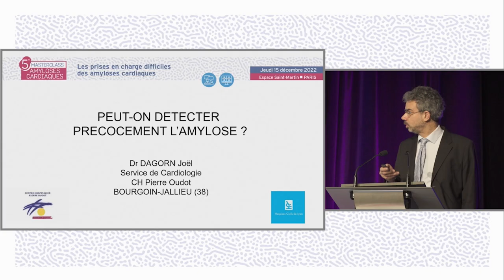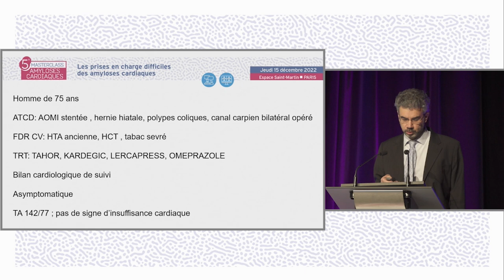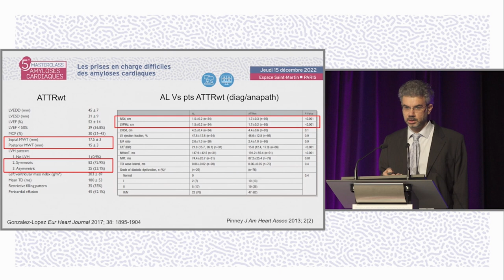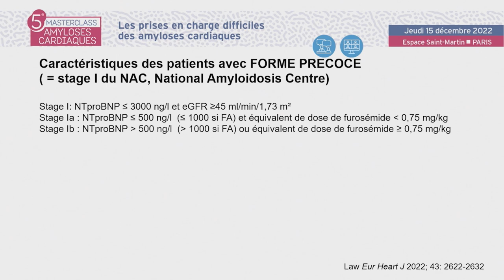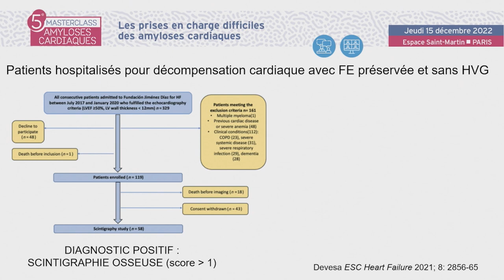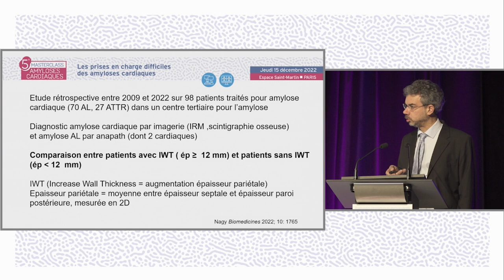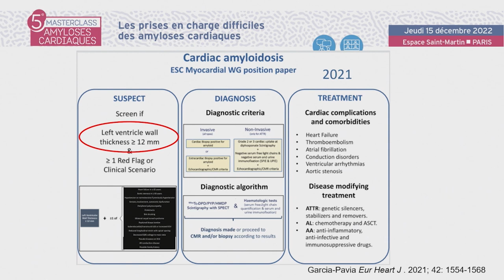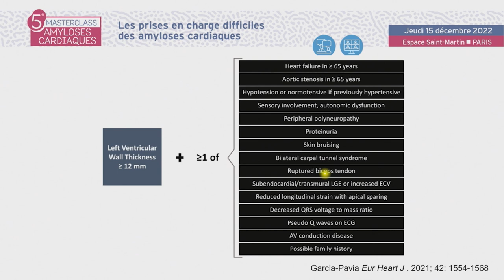Est-ce que toutes les amyloses ont une HVG ?. MAC- J.DAGORN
Le Dr Joël DAGORN de Bourgoin Jallieu réalise une présentation "Est-ce que toutes les amyloses ont une HVG ?" La discussion est commentée par le Pr Fabrice BAUER (Rouen), Dr Jean-Pierre GUEFFET (Nantes), Dr Théo PEZEL (Paris).